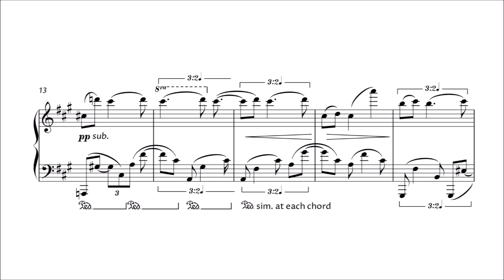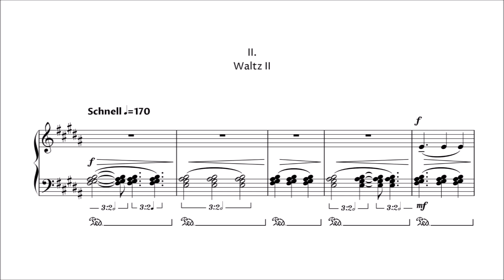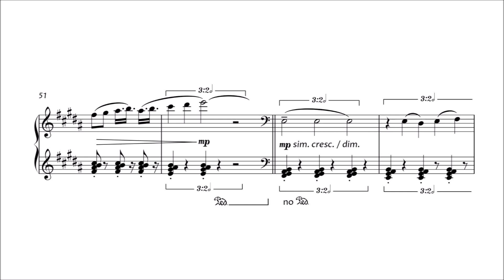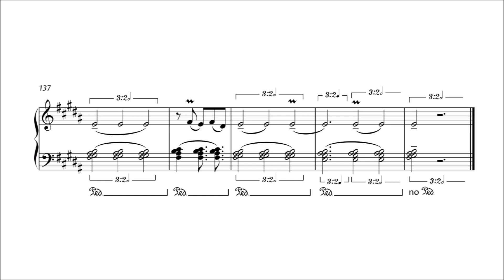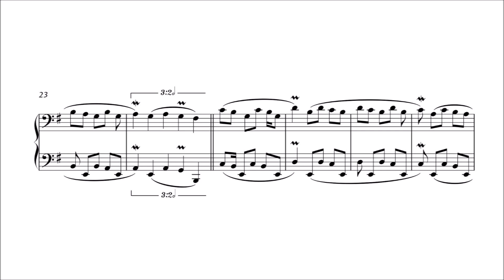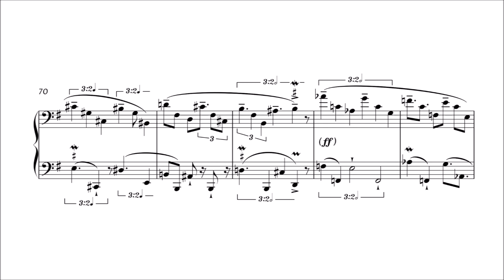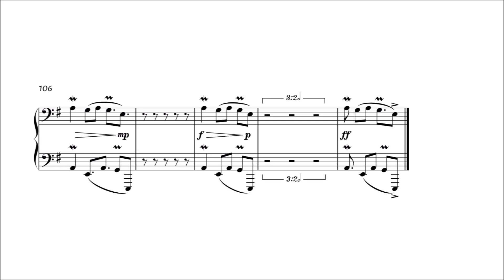Stefano Paparozzi – Waltzes und Ländler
Stefano Paparozzi
Waltzes und Ländler,
for piano

I. Waltz I [00:00]
II. Waltz II [2:41]
III. Landler I [5:37]
IV. Landler II [7:17]

A new set of pieces for this time of isolation. (Actually, I started to wrote this piece before the virus came to Europe, then other (more simple) pieces have been completed in the meantime, and this one just required more.)
These are four dances, very traditional in their tonal and formal structure, but made very complex adding rhythmic imbalance, with extra or fewer fractions of beats in ther time signatures, involving also interrupted tuplets (implying irrational time signatures).
Let me know what you think about "Waltzes und Ländler", and feel free to write me (ste.paparozzi[at]gmail.com) if you want the score to perform it!

Score here, feel free to play it (tell me if you do it in concert!)

Enjoy and STAY AT HOME!

[Played by: Sibelius+NotePerformer]